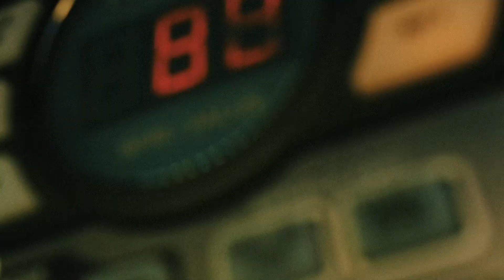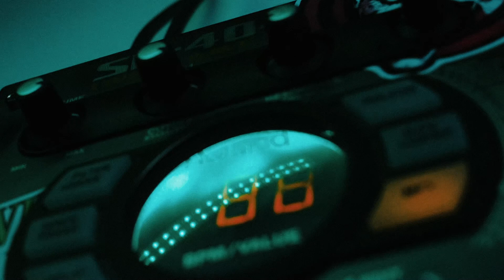Doydank - Askekors (Music Video)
A little late to the party. 4 years ago Doydank released the album Askekors with 30 sample based beats to relax to. I actually shot this in 2019 and 2020 but never really finished it.

Doydank is releasing his second album, this time with jazz pianist this April (2023). So I felt it was time to release this to the world.

Shot with the Lumix GH4 and the DJI Mini drone.